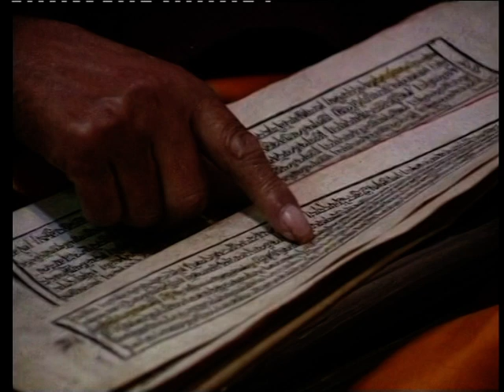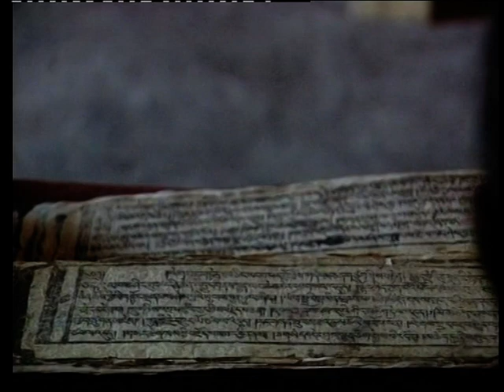A Pilgrimage in Ladakh with The Gyalwang Drukpa ( Part IV )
A pilgrimage with The Gyalwang Drukpa is always a great experience. His Holiness never fails to share his ideas of happy living, and he never hesitates to exhibit in his simple manner the practical aspects of spirituality. This video is a collection of the different moments of pilgrimage with His Holiness before, during and after the Naropa Ceremony in July 2004.

A special thanks to Mr. Patrick Scotto who shared with International Drukpa Publications (IDP) a video of the Naropa Ceremony held in 1992. Under the instruction of His Holiness, IDP is making available an abridged version of Mr. Scotto's work in this video.

May this collection of holy events be an inspiration to all those who sight it!